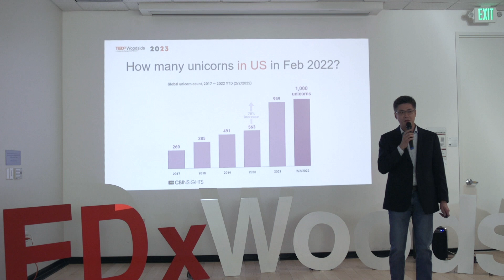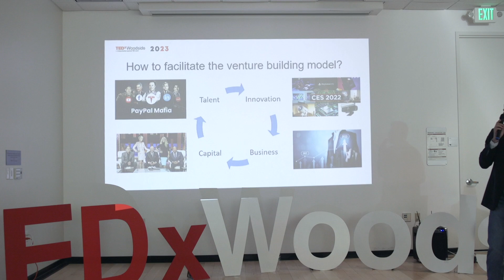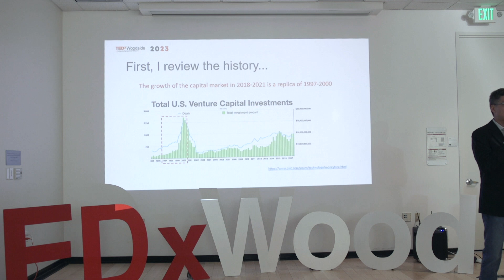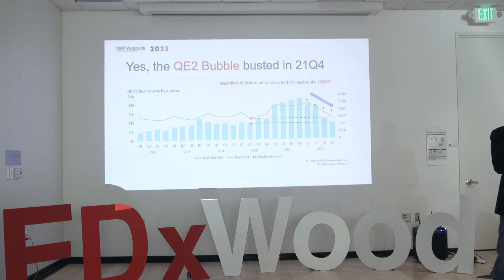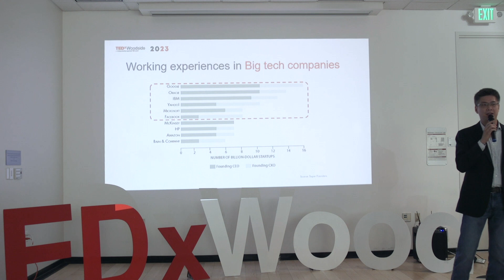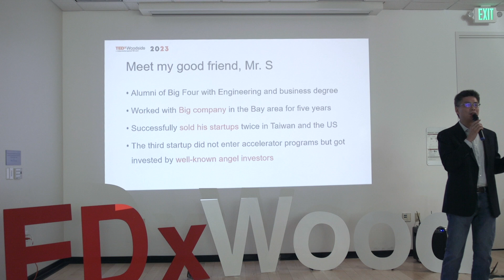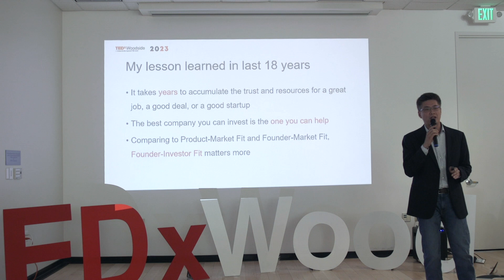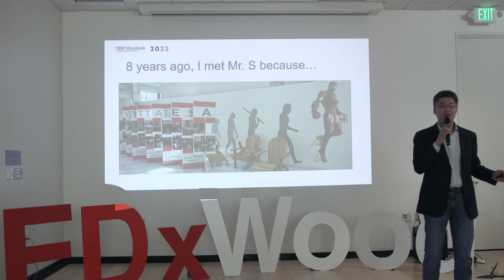How an angel investor identifies unicorns | IC Jan | TEDxWoodside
IC Jan, an experienced angel investor, shares what makes Silicon Valley unique and what it takes to identify a startup that can become a unicorn. He highlights how the Bay area attracts the best talent, venture capitalists, and has a trust network that creates a positive feedback loop for startups. He also shares some of the key factors that can increase the chances of making a unicorn. I am IC, the Founder and Managing director of Taiwan Global Angels. We started with 15 founding members and within 10 months, invested 6 million USD. Now, we have 50 members from around the world. Additionally, I serve as a senior advisor to the dean of the School of Public Health at UC Berkeley and an advisor at Berkeley SkyDeck. Before this, I worked as the Taiwan Ecosystem Ambassador for Startup Genome and the assistant CEO at BioHub Taiwan for two years. I was also the co-founder and partner of AppWorks, Taiwan's first startup accelerator, from 2010 to 2016. This talk was given at a TEDx event using the TED conference format but independently organized by a local community.